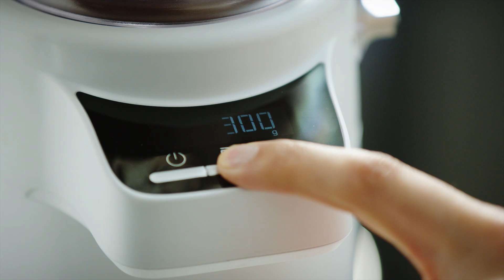Magdalenas de miel con pistacho confitado | KitchenAid Spain